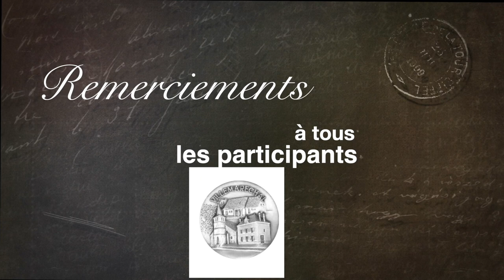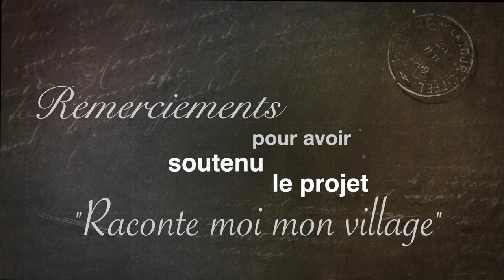Raconte moi mon village : l'église de VILLEMARECHAL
Film réalisé par Eternia Productions dans le cadre du projet "Raconte moi mon village", en collaboration avec la Communauté de communes Moret Seine & Loing.

Raconte moi mon village, ce sont des films de quelques minutes qui évoquent souvenirs, anecdotes, tranches de vie, confiés par quelques figures du village.

Le concept de ce projet : collecter des récits auprès des «anciens » évoquants la vie passée du village et de ses habitants.
Les témoignages mêlant itinéraires personnels et grande Histoire recueillis par des jeunes du village, sont ensuite filmés et fixés dans des capsules vidéo. Des récits, qui resteront ensuite accessibles à tous et guideront les promeneurs grâce à des panneaux équipés de QR codes, placés le long de circuits de balades reliant les lieux évoqués dans les vidéos. Un projet à tiroirs, tour à tour participatif, intergénérationnel, patrimonial, touristique.